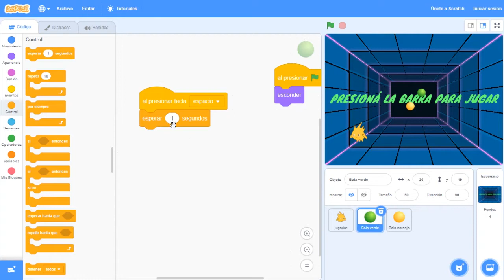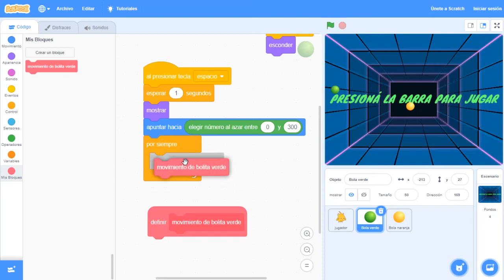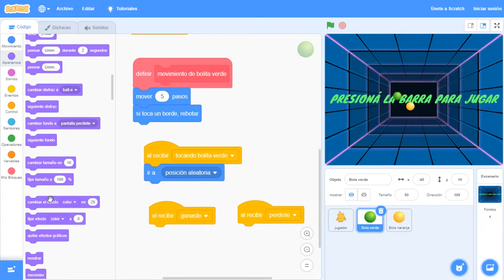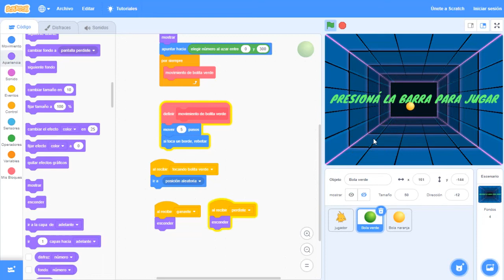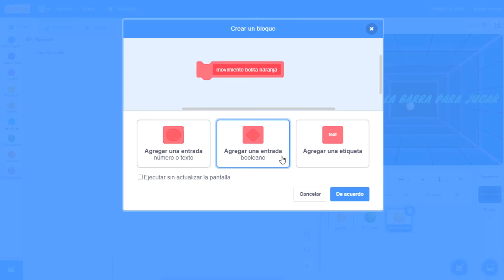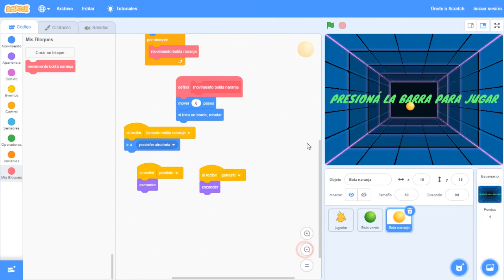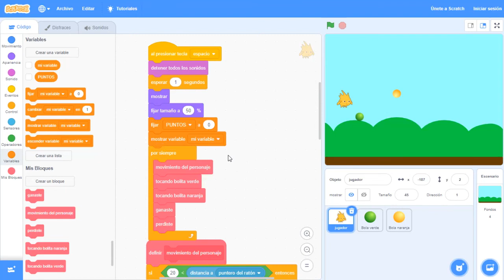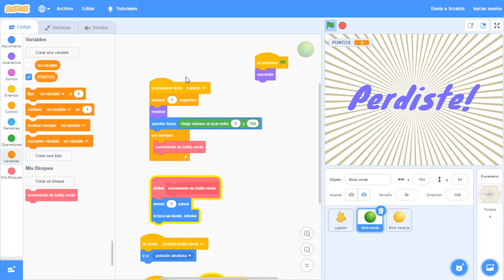Desarrollo de videojuegos en Scratch. Serie de tutoriales #03 Juego- programación objetos y fondos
Para la realización de este videojuego, se abordan conceptos elementales de la programación con bloques, como ser: procedimientos, alternativa condicional y variables.

Se propone el siguiente ejemplo para ser tomado como una base que permita crear juegos con más niveles, un entorno gráfico personalizado, nuevas maneras de controlar a los personajes, enemigos más dinámicos, mayor interacción con el jugador, entre otras posibilidades.

Se busca que los estudiantes puedan profundizar estos conocimientos, aprendiendo nuevos conceptos dentro del lenguaje de programación por bloques, que les permita dar un paso más en este fascinante mundo de la creación de videojuegos.